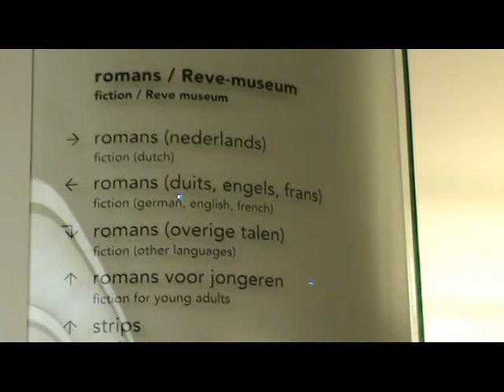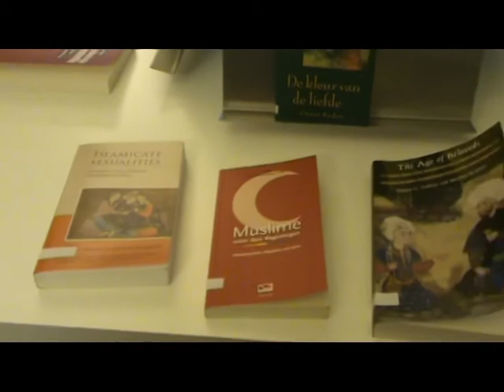Biblioteca Ámsterdam, final